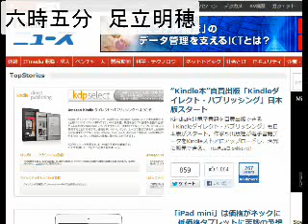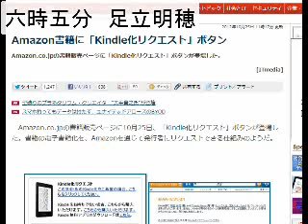2012/10/26 六時五分:amazonだからこその電子化へのプレッシャー